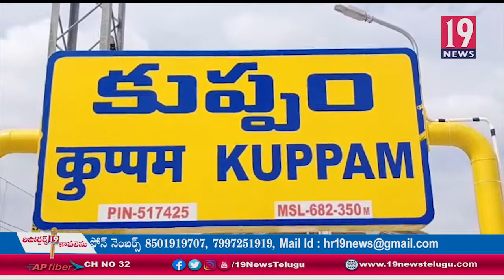వాలెంటీర్లపై మండిపడ్డ టీడీపీ అధినేత నారా చంద్రబాబు నాయుడు-చిత్తూరు జిల్లా